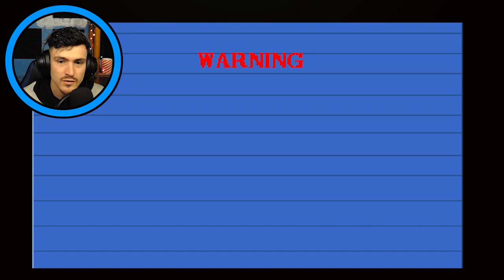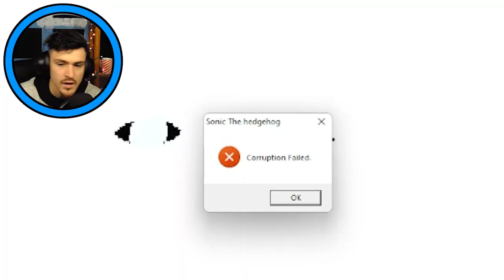Sonic.FBX is back for more bloodshed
A new update appears! More to the story! Now we are playing at Ray! We love him! however, this Sonic character in particular does not enjoy him flying around.